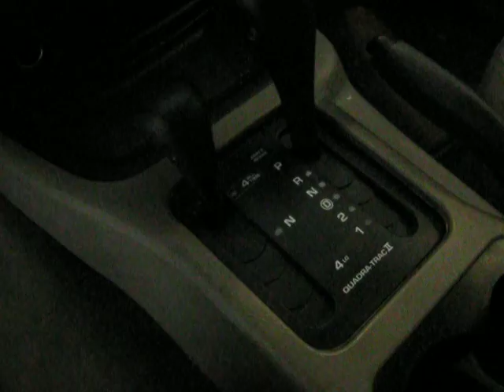2000 Jeep Grand Cherokee Laredo 4x4